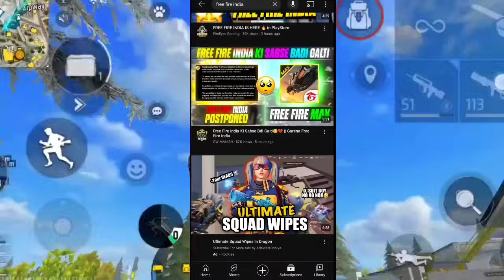Aaj Free Fire India Kitne Baje Aayega | Today 16 September Free Fire India Kitne Baje Launch Hoga ?